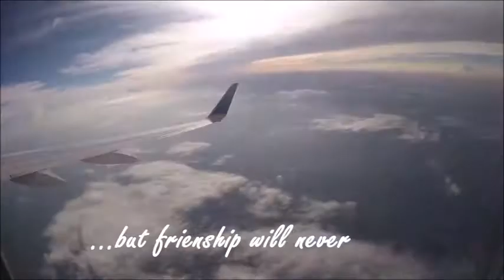FRIENDSHIP BY VENER SANTOS